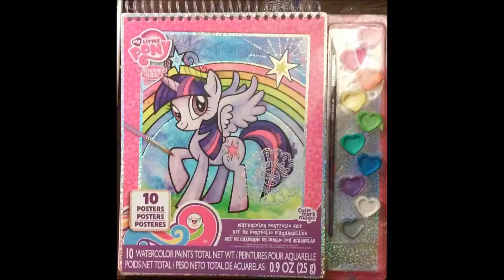Ivy and Kate Paint!! My Little Pony Pinkie Pie Cake Face, The Smile Song (extended)!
Watercolor Speed Painting by Ivy (7 years old) and her mom, Kate.
03/24/2016

Cutie Mark Magic Watercolor Portfolio Set

With: The Smile Song by Daniel Ingram (edited to fit the length of the video, by Artemystik, The Extra Smiles Extended Version).

The Original song by Daniel Ingram is available here:

We claim no rights or ownership over the images from the Hasbro Watercolor Set, or the Song by Daniel Ingram.